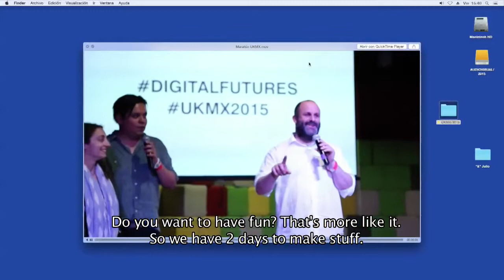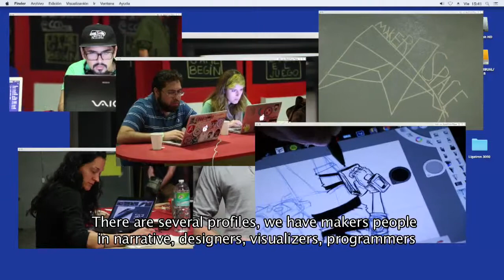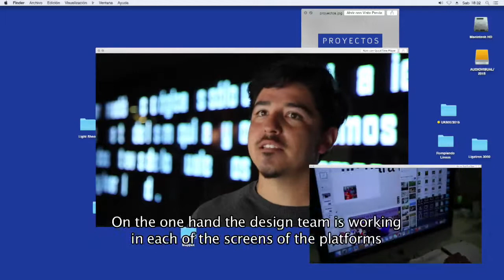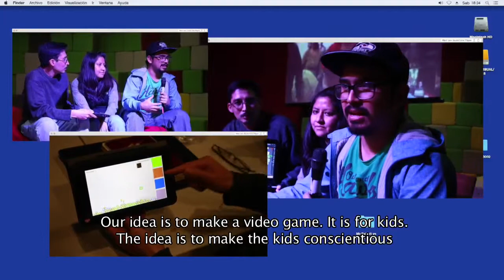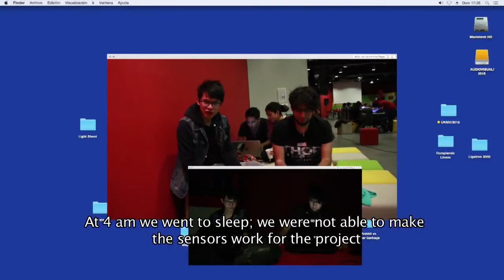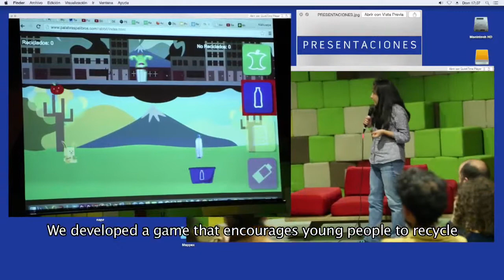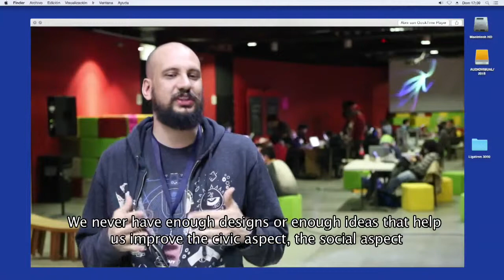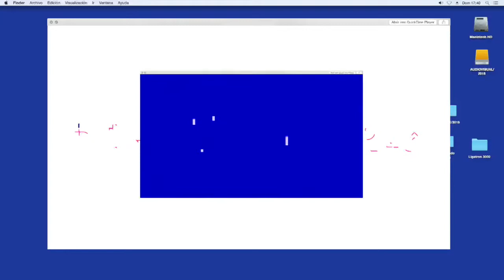DIGITAL FUTURES Maratón de prototipos en 48 horas UKMX2015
Del 19 al 21 de junio se llevó a cabo la primera fase del reto Futuros Digitales UK-MX 2015 dentro del marco del Año Dual México-Reino Unido.
Que consistió en un intercambio creativo entre ciudadanos, programadores, desarrolladores de videojuegos, diseñadores, artistas y hacedores para establecer vínculos y crear nuevas herramientas de colaboración dentro de plataformas de participación cultural e innovación tecnológica.
Los espacios para dicho intercambio fueron el Maratón de 48 horas a cargo del Centro de Cultura Digital
El maratón de 48 horas fue un  espacio para la experimentación estética y tecnológica con un enfoque específico en la conciencia cívica, el compromiso ambiental, la colaboración y la innovación.